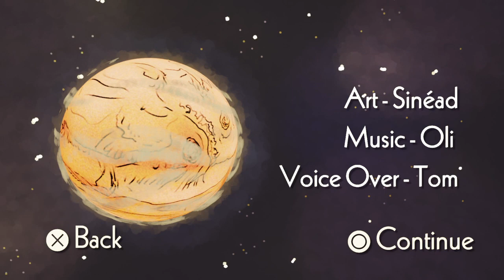Sci Fi Short Film: Crystal Planet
Showcase, Set created by MmDreamQueen

First published: 9th November 2021